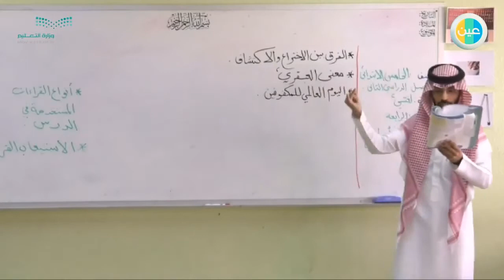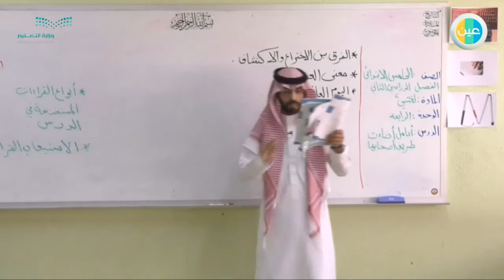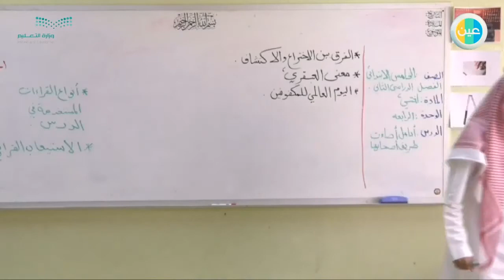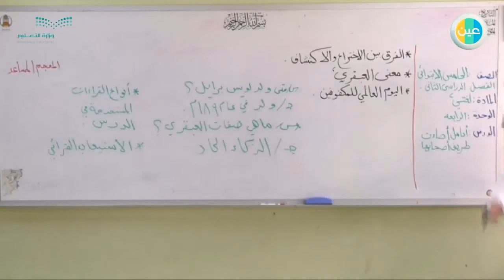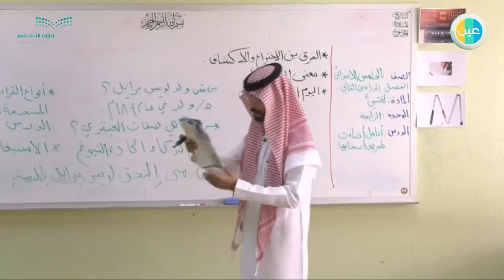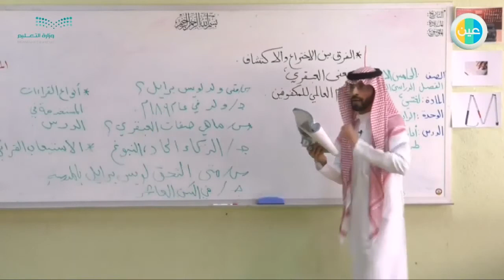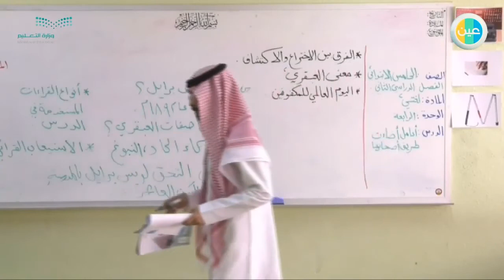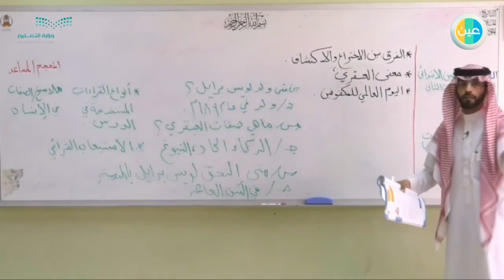دروس عين أنامل أضاءت طريق أصحابها – لغتي – الخامس الابتدائي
شرح عبر دروس عين من مادة لغتي للصف الخامس الابتدائي للفصل الدراسي الثاني لدرس (أنامل أضاءت طريق أصحابها)